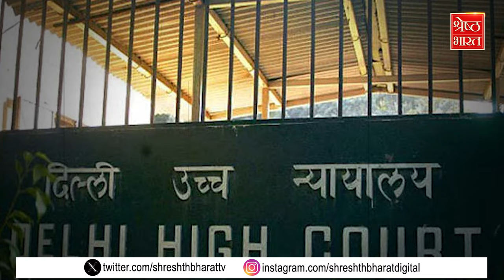Delhi HC को सताई स्कूली बच्चों की चिंता... कहा – CM पद पर बैठे शख्स की गैर-मौजूदगी ठीक नहीं.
पिछले एक महीने से दिल्ली के मुख्यमंत्री अरविंद केजरीवाल (cm arvind kejriwal) तिहाड़ जेल (tihar jail) में बंद हैं... तमाम कोर्ट के चक्कर लगा रहे हैं. लेकिन फिर भी अपनी जिंद पर अड़े हुए हैं. वो कहते हैं कि जेल में बैठ कर वो अपनी सरकार चला सकते हैं तो वहीं दूसरी तरफ दिल्ली हाई कोर्ट (delhi high court) को दिल्ली के स्कूलों में पढ़ रहे बच्चों के भविष्य की चिंता सता रही है. कोर्ट का कहना है कि केजरीवाल की गिरफ्तारी स्कूली बच्चों की पढ़ाई में बाधा नहीं बननी चाहिए... हाई कोर्ट ने माना कि दिल्ली का सीएम बने रहने का फैसला केजरीवाल (kejriwal) का निजी फैसला है... मगर जनहित और राष्ट्रहित की मांग है कि इतने अहम पद पर बैठा शख्स अनिश्चित काल के लिए गैरमौजूद न रहे.